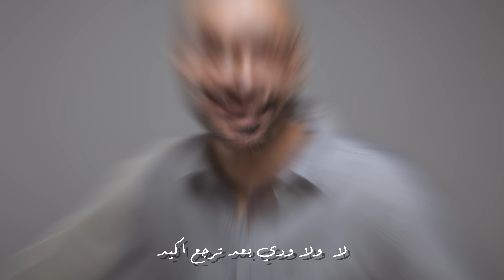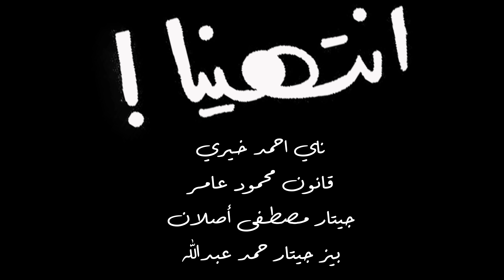انتهينا - سليمان الرباح ( حصرياً ) 2023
انتهينا - سليمان الرباح

كلمات : هديل الغيلاني
ألحان : خالد الدرعي
توزيع : أحمد فؤاد
وتريات : زيزو
ناي : أحمد خيري
قانون : محمود عامر
جيتار : مصطفى أصلان
بيز جيتار : حمد عبدالله
إيقاع : سمير القطان
مكس وماستر : أحمد بوعركي

كلمات الأغنية ✎
لا و لا ودي بعد ترجع أكيد
انتهينا هذا واقعنا الجديد
لا تجيني تعتذر لا ما يفيد
انتهينا انتهينا والسلام
اقتنع وافهم تراها حوبتك
لا تظن اني نسيتك لا تشك
لو يمر طيفك بعدني ارتبك
بس جروحك ما لها فيني إلتئام
ايه اقوى ع الفراق وع الدموع
هالقرار اليوم ما فيه أي رجوع
كنت حبك احبسه بين الضلوع
لين جيته تقتله بطعن الكلام
كنت فعيوني وفي روحي تطوف
كنت معمي عن عيوبك ما أشوف
كم وكم صدقت كذبك والحلوف
يا حرام الحب في مثلك حرام
المحبة ما هي بقولة أحب
فعلك القاسي وتجريحك صعب
الهوى إحساس مو طيش ولعب
انتهينا وانتهى كل الغرام